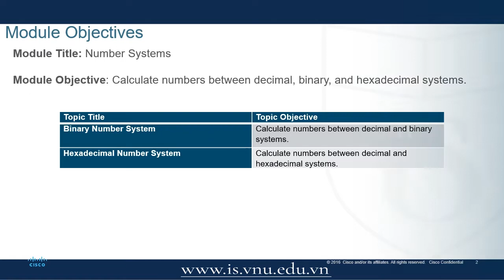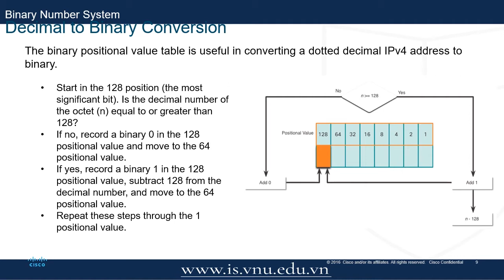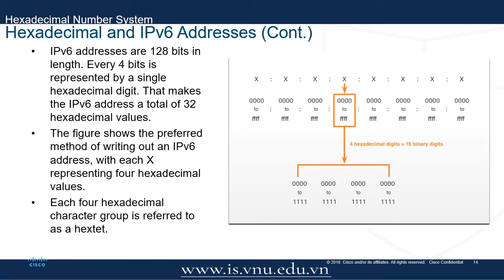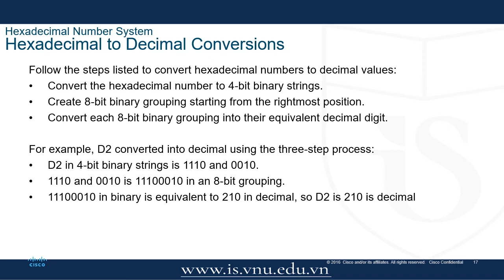Dinh Huu Nghia INS1004Module 5